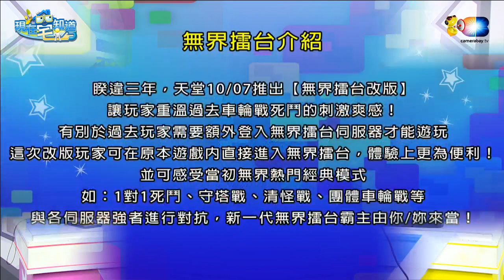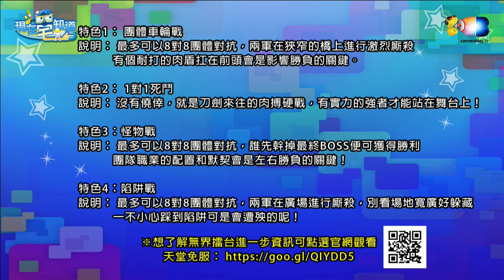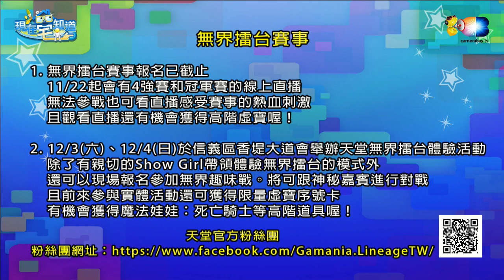現在宅知道(鳥屎婕翎魯蛋)20161109_3 天堂小知識Q&A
主持人：鳥屎、婕翎、魯蛋